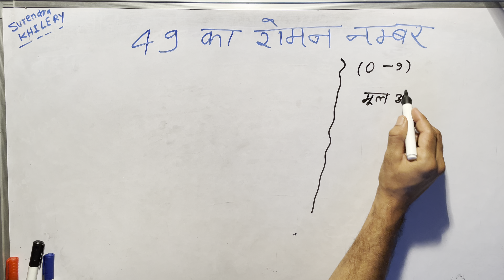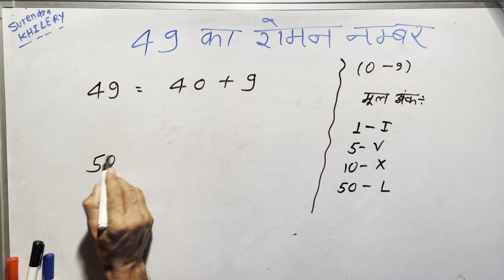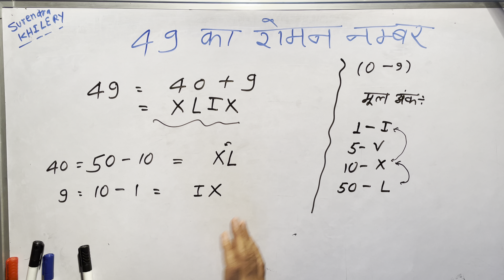49 ka roman number By Surendra Khilery In Hindi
Ncert Maths by surendra khilery In hindi